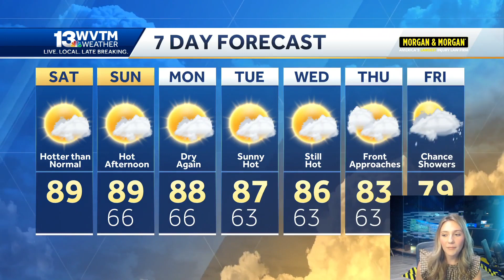Plenty of sunshine across Alabama this weekend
Trending hot and dry through the days ahead. A potential cool down is expected to arrive late next week.